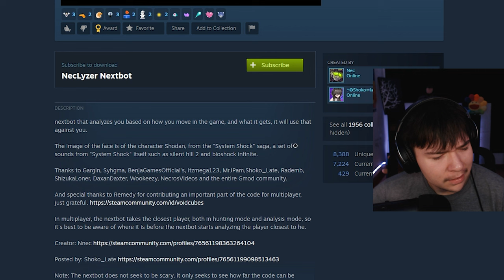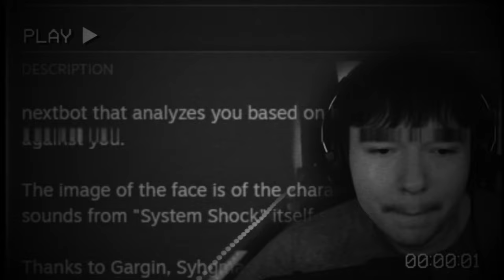The NecLyzer NEXTBOT Still Has Me SCREAMING like a GIRL!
Today i tried the most insane nextbot that had the most insane abilities.